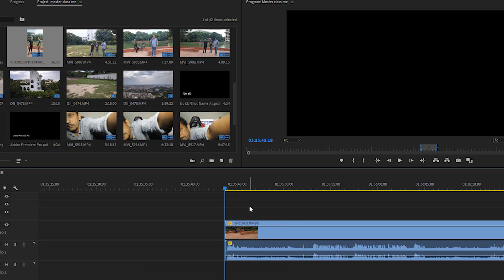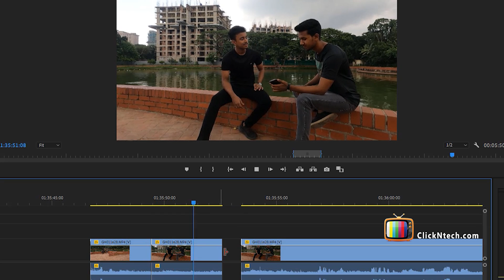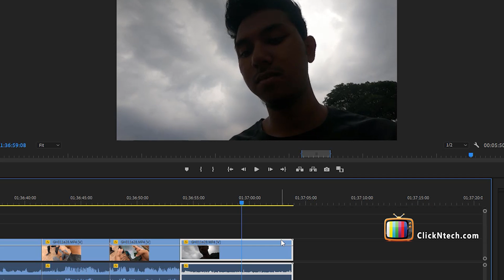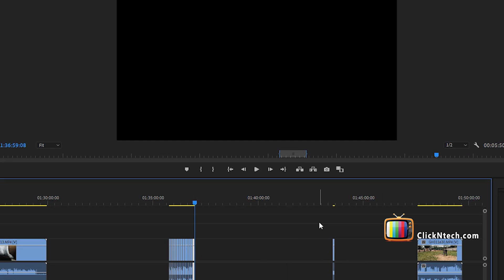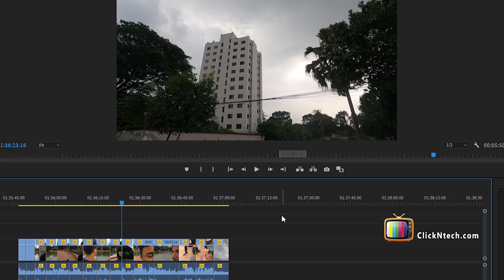শর্ট ফিল্ম তৈরি করা হয় কিভাবে । How to Make Short Film and Video Shot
শর্ট ফিল্ম
Cinematography tutorial
Short Film Tutorial
Short film shooting
শর্ট ফ্লিম শুটিং করবেন
শর্ট ফিল্ম বানানো শিখুন
শর্ট ফ্লিম শুটিং
ফ্লিম শুটিং
শর্ট ফিল্ম ব্যাকগ্রাউন্ড মিউজিক
How to Make Short Film Easily
ফিল্ম সিকোয়েন্স
Short-Film Making tips for Beginners
Cinematography tutorial for begginers
শর্ট ফিল্ম ভিডিও এডিটিং
How to Make Short Film and Video Shot
Video Shot
Make Short Film
শর্ট ফিল্ম তৈরি করা হয় কিভাবে

This tutorial covers the basics of Film Making, Videography or Cinematography for Beginner Digital content creators in Bangla. There will be rules on how to make a video story. There are also different video shot sizes such as Master shot, Close shot, mid shot and all other shot sizes.